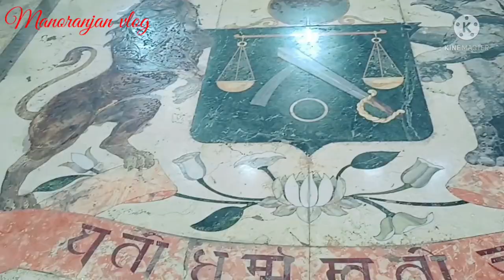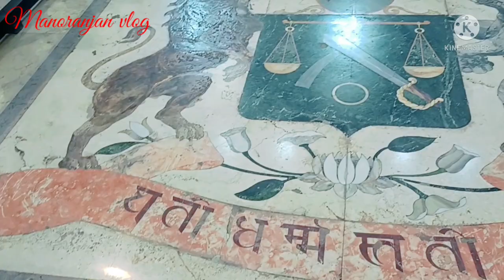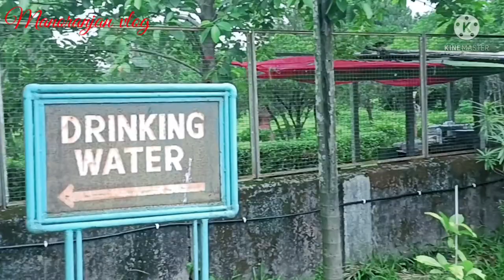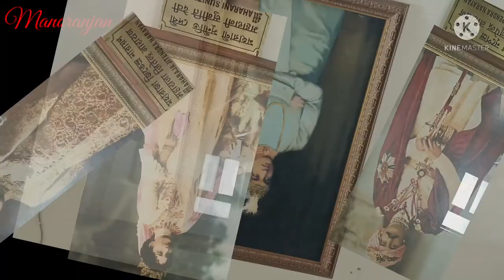Cooch Behar Rajbari😱কোচবিহার রাজবাড়ি🔥Mayabi Rajbari কোচবিহার cooch_behar #2023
Cooch Behar Rajbari | Coochbehar Palace | Cooch Behar Rajbari History | Cooch Behar Tourist Places
 Coochbehar Rajbari

🔴People Wants To Know About:
✔coochbehar rajbari
✔kochbihar raj bari
✔cooch behar rajbari photo
✔coochbehar rajbari timing
✔cooch behar rajbari ticket price
✔cooch behar rajbari park
✔coochbehar palace
✔cooch behar palace
✔cooch behar tourist places
✔cooch behar tourism
✔cooch behar tour guide
✔cooch behar rajbari online ticket
✔coochbehar raja rajbari
✔coochbehar rajbari history
✔coochbehar madan mahan temple
✔coochbehar sagardighi
✔top places to visit coochbehar
✔coochbehar palace tour

cooch behar city
cooch behar city, cooch behar rash mela
cooch behar city, cooch behar rash mela, cooch behar rajbari
cooch behar city, cooch behar rash mela, cooch behar rajbari, cooch behar cooch behar
cooch behar city, cooch behar rash mela, cooch behar rajbari, cooch behar cooch behar, cooch behar district

cooch behar city, cooch behar rash mela, cooch behar rajbari, cooch behar cooch behar, cooch behar district, cooch behar india
cooch behar city, cooch behar rash mela, cooch behar rajbari, cooch behar cooch behar, cooch behar district, cooch behar india, cooch behar mandir
cooch behar city, cooch behar rash mela, cooch behar rajbari, cooch behar cooch behar, cooch behar district, cooch behar india, cooch behar mandir, cooch behar palace
coochbeharkahd#2023@Manoranjan vlog